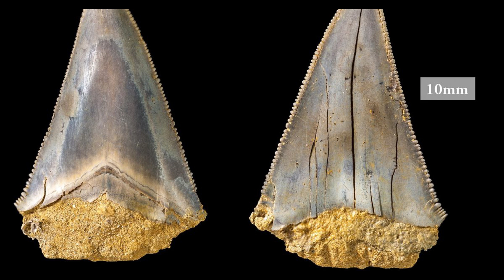20 Cosas mas ATERRADORAS sobre los TIBURONES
Aquí te traigo datos interesantes sobre los tiburones los cuales espero que disfrutes y active tu curiosidad para aprender mas sobre estas increíbles criaturas